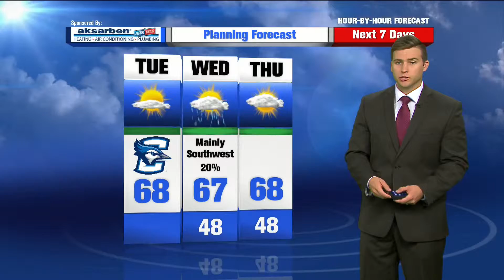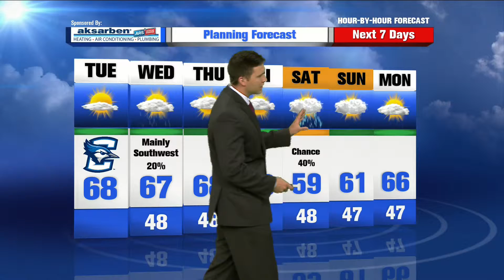Jared Robinson's Hour by Hour Forecast to plan your day -- 5pm Update